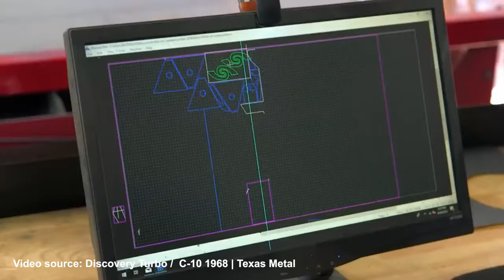How 💰 wealthy 💰 is Bill Carlton, the owner of Texas Metal?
• Bill Carlton's passion for automotive customization led to his starring role in "Texas Metal," showcasing his talent in transforming vehicles at his shop, Ekstensive Metal Works, which later evolved into a spinoff series in 2023.
• Inspired by his father's shared interest in cars and a family background in welding, Bill started customizing vehicles at a young age, eventually establishing Ekstensive Metal Works at 19, turning his hobby into a successful career.
• "Texas Metal" highlighted the intricate work and creativity of Bill and his team, gaining popularity for its depiction of custom car builds and the dynamics within Ekstensive Metal Works, leading to high ratings and awards.
• Among the memorable projects on "Texas Metal" were a fully customized 2016 Ford Platinum F350 for a client and a specially tailored 1949 Cadillac for NFL legend Earl Campbell, showcasing Bill's ambition to exceed client expectations.
• Bill Carlton's personal life includes a loving family, a penchant for supporting local sports teams, and involvement in charitable causes, with his success in the automotive and television industry contributing to an estimated net worth of around $5 million.